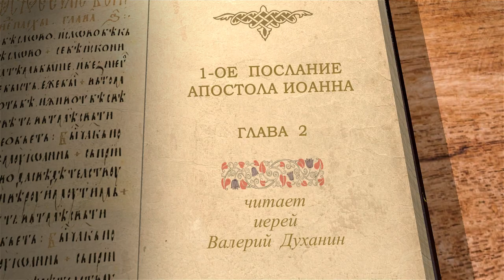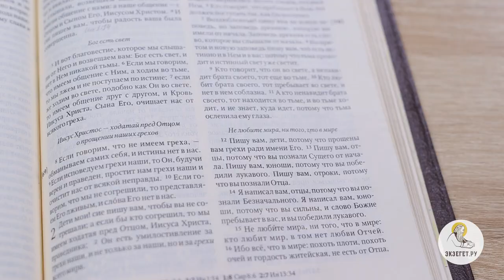Первое Послание Иоанна. Глава 2. Священник Валерий Духанин. Библия. Новый Завет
Во 2 главе затрагивается большая тема - греха и их искупления. Апостол Иоанн увещевает своих духовных чад в том, чтобы хранить себя от греха. Согрешившим же богодухновенный автор напоминает о том, что любой из нас благодаря ходатайству Христа мы можем изгладить любой свой грех. Лектор разбирает особенности слова "утешитель" в греческом тексте послания.

Познание же Господа происходит через соблюдение заповедей Христовых. Так совершается Божья любовь. Эти глубокие истины духовной жизни разбирает и комментирует
священник Валерий Духанин.

Дорогие друзья, мы продолжаем на портале Экзегет рассматривать первое соборное послание апостола Иоанна Богослова. И теперь мы будем читать вторую главу.
Дети мои! сие пишу вам, чтобы вы не согрешали; а если бы кто согрешил, то мы имеем ходатая пред Отцем, Иисуса Христа, праведника...